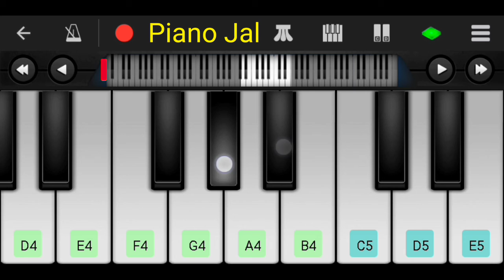Nagin 🐍 Dhun mobile piano tutorial // Simple Notes